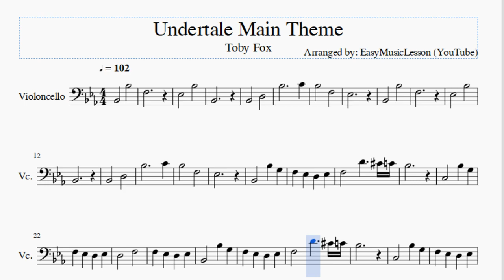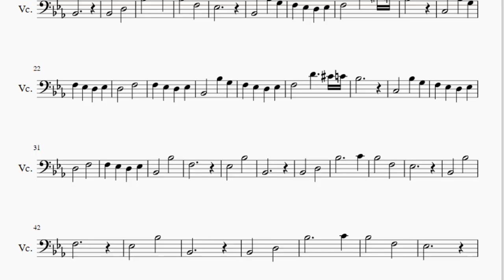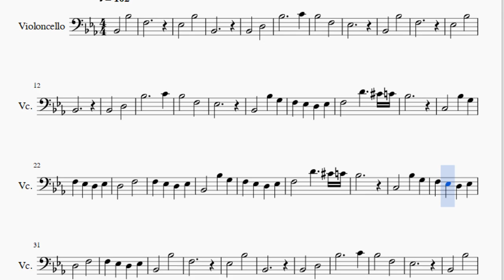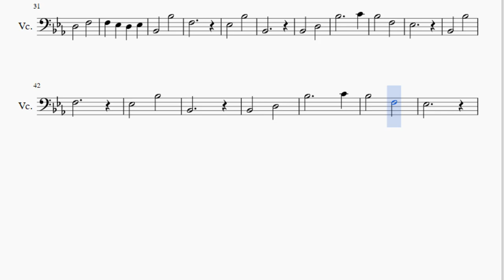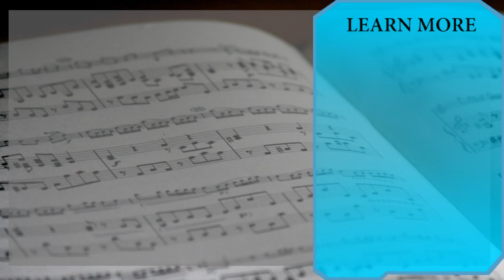Cello Sheet Music: How to play Undertale Main Theme by Toby Fox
Here is a sheet music/tab video on the song Undertale Main Theme by Toby Fox on the cello. A cello sheet music arrangement which is transposed to notes that are easily played by cello, for the song Undertale Main Theme by Toby Fox.

EasyCelloLesson teaches you to play the your favorite instrument, through well-arranged sheet music so that you too can learn how to play Undertale Main Theme by Toby Fox on the cello as fast as you can. A cello sheet music with backing tracks to help your play the song better.